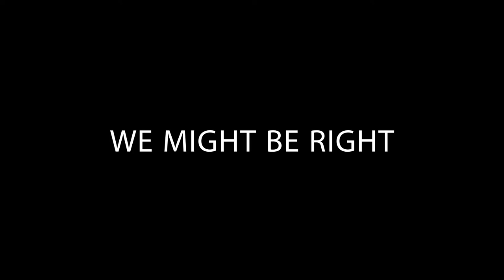Side Affects 055 | Beam Delivers High-Tech Dental Hygiene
Alex Frommeyer's strategy for dental care is hitting home and bringing the tech.  Frommeyer is a founder of Beam Dental, a plan with perks. Members get a full dental care package and regular replacements shipped to their homes.

Scott talks with Alex about the experiences that led up to this innovative approach, and how it could change the way we think about dental insurance.